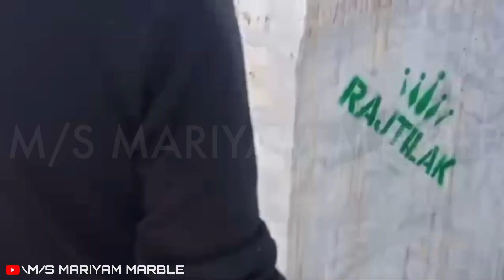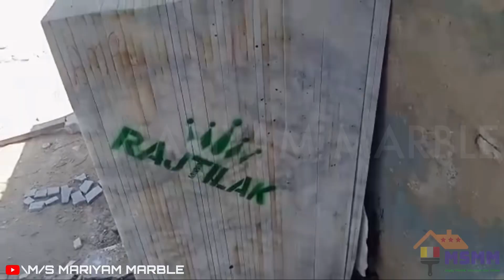New Collection Super White Arna Umti Marbles Slabs Coming Soon | M/S MARIYAM MARBLE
𝐌/𝐒 𝐌𝐀𝐑𝐈𝐘𝐀𝐌 𝐌𝐀𝐑𝐁𝐋𝐄

Jhanjhar Marble Flooring Video Link 👇🏻

Monger Aspur Marble Slab

✅Morwad⚡Marble Size & Rate 👇🏻

Size
78X56X39=1150 Sqft Available

80

𝐒𝐡𝐨𝐩𝐞 𝐀𝐝𝐝𝐫𝐞𝐬𝐬 𝐃𝐞𝐭𝐚𝐢𝐥𝐬 👇🏻

ᴋᴏʟᴋᴀᴛᴀ ᴍᴀʜᴇsʜᴛᴀʟᴀ
ɴᴇᴀʀ sᴀɴᴛᴏsʜᴘᴜʀ ʀᴀɪʟᴡᴀʏ sᴛᴀᴛɪᴏɴ
ᴋᴏʟ - 𝟽𝟶𝟶𝟶𝟼𝟼

 𝐁𝐚𝐫𝐝𝐡𝐚𝐦𝐚𝐧 𝐌𝐚𝐬𝐚𝐠𝐫𝐚𝐦 𝐊𝐞𝐫𝐥𝐢 𝐍𝐞𝐚𝐫 𝐌𝐚𝐬𝐚𝐠𝐫𝐚𝐦 𝐑𝐚𝐢𝐥𝐰𝐚𝐲 𝐆𝐚𝐭𝐞

𝐌𝐎𝐁  ☎️ 𝟗𝟕𝟒𝟖𝟏𝟑𝟔𝟖𝟑𝟖

Toronto marble wholesale rate Kolkata